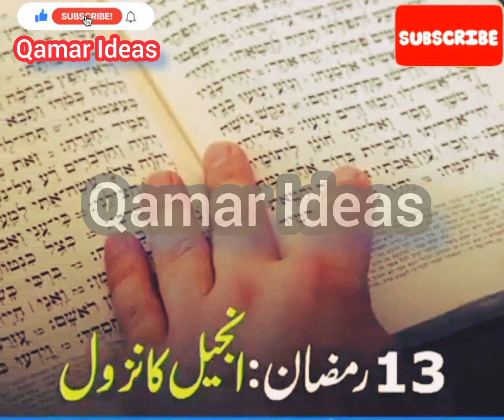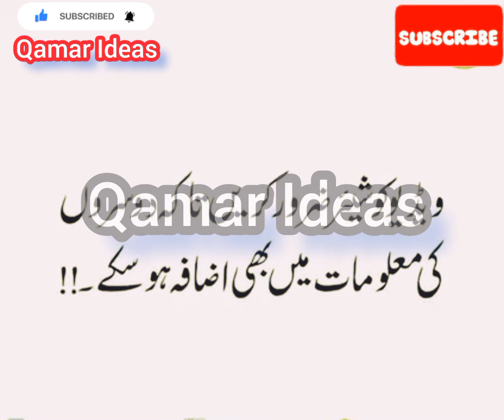رمضان المبارک میں ہونے والے اہم واقعات Important Events in Ramadan#quran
رمضان المبارک میں ہونے والے اہم واقعات
 Important Events in Ramadan
quran pakistan islam ramzan